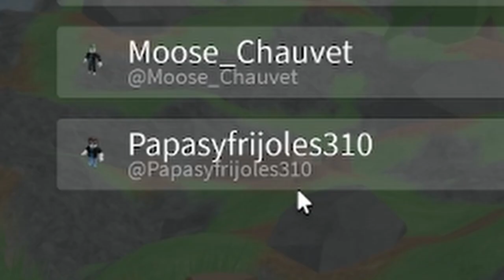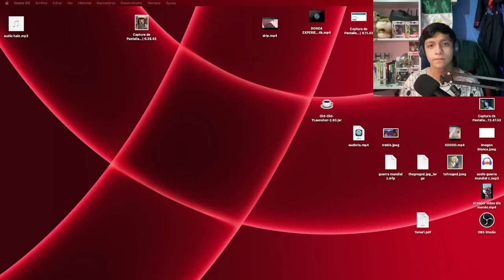Orbitandole al hoyo 6u6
Estas en lo correcto, el título es un albur, eres el nuevo Stephen Hawking.